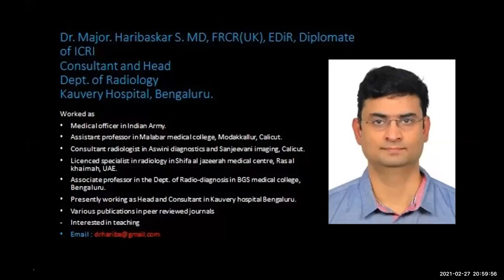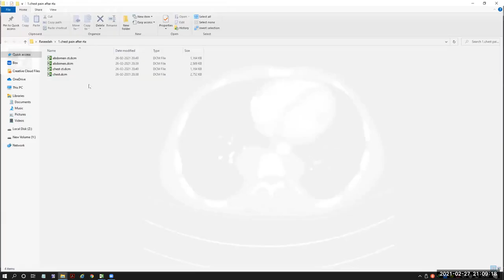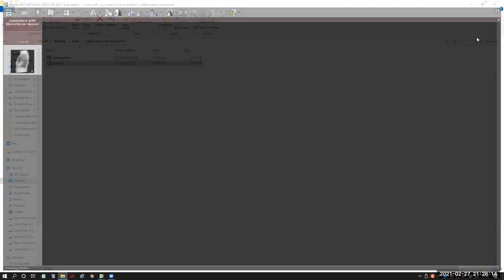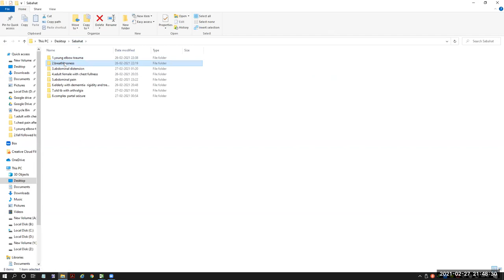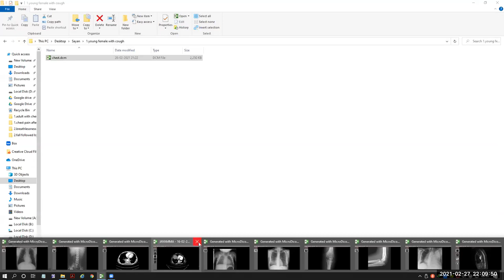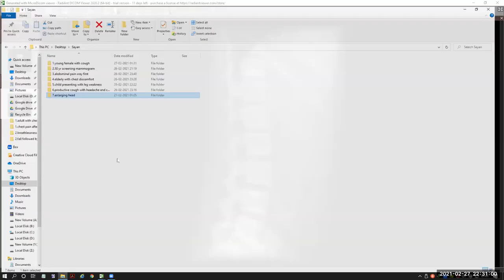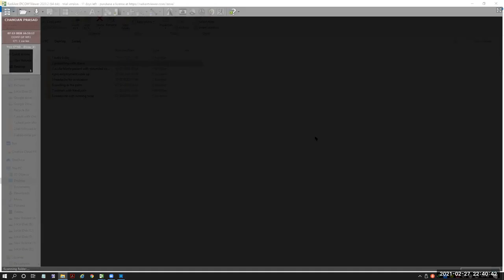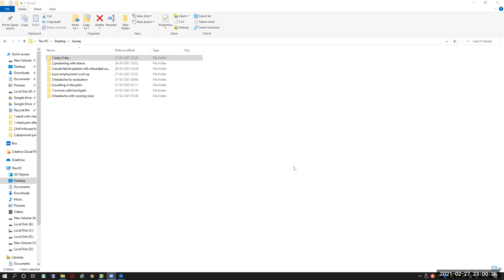TEAM FRCR 2B- Dr. HARIBASKAR. 27th Feb, 2021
FRCR 2B candidates volunteering for hot seat in a viva practice session.

Viva (Rasheedah) starts at 2:30.
Viva (Asad) starts at 25:40.
Viva (Sabahat) starts at 47:00.
Viva (Sayan) starts at 1:09:55.
Viva (Anil) starts at 1:38:03.

This video is for educational / non-commercial purposes only.